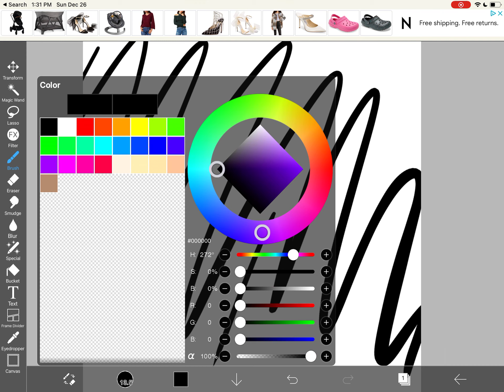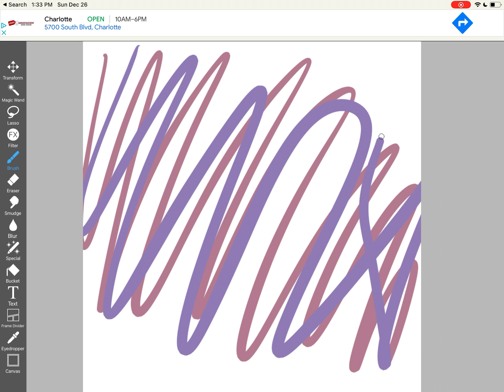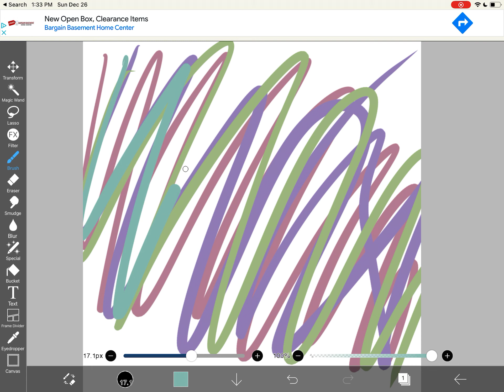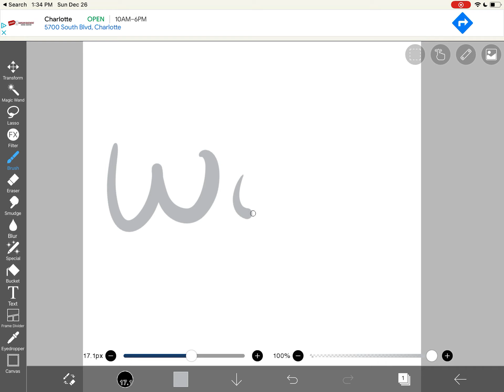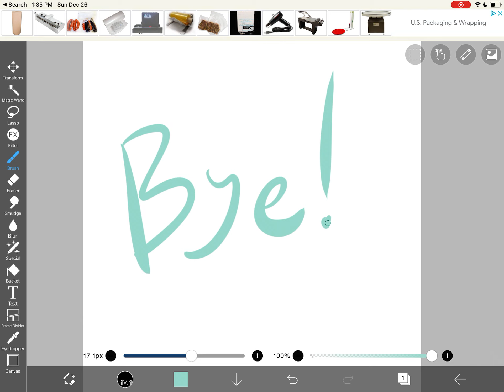Color mixing with apple pen :)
I liked most of these colors but one was just bland 🙄